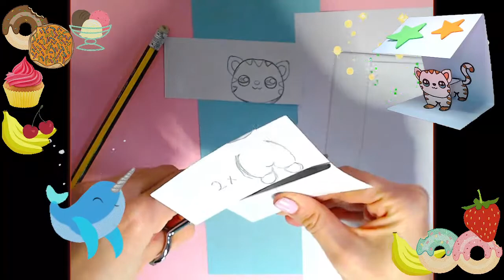KAWAII DIY Como fazer cartões e envelopes. Artesanato de papel fácil Pop up 3d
Artesanato de papel fácil. cartões e envelopes para fazer em casa com papel e papelão. Cartões de Natal, cartões de aniversário, cartões de dia dos namorados, para o Dia das Mães, para o Dia dos Pais. Bons cartões para dar de presente. Cartões pop-up e envelopes 3D. Ideias fáceis e divertidas de cartões de presente. Como fazer cartões de papel passo a passo.